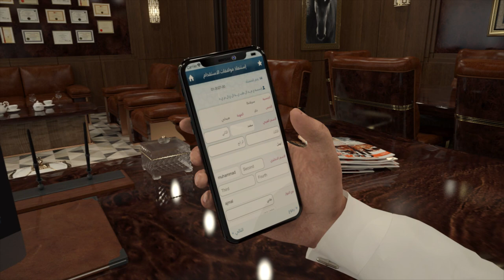How QVC works_Malayalam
Qatar Visa Center operates with accurate and effective system to serve visa applicants.